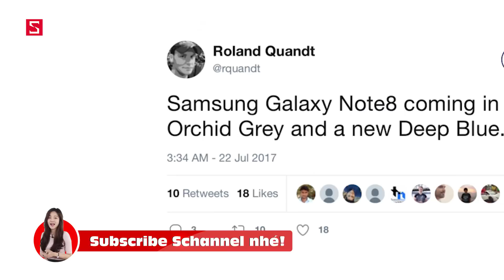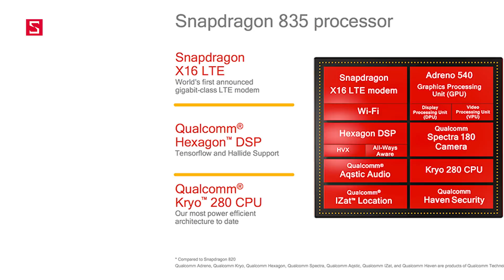Schannel - HNCGH 25/7: Oppo có Sơn Tùng, Samsung có Soobin, Asus có trai đẹp Hàn Quốc cho Zenfone 4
Bphone 2 cao cấp sắp ra mắt!
Galaxy note 8 có thông tin rò rỉ mới!
snapdragon 836 chuẩn bị ra mắt!